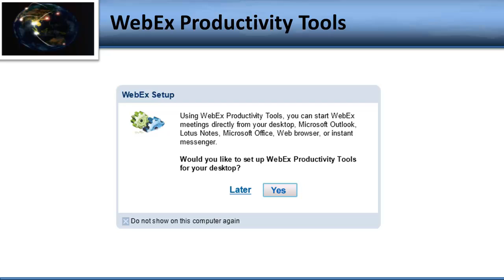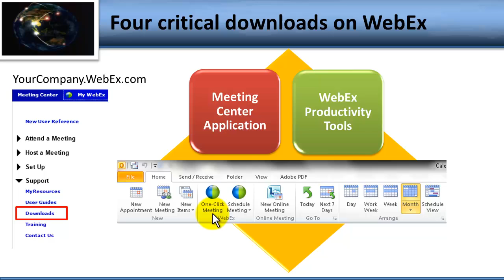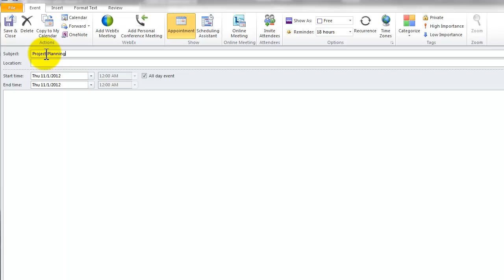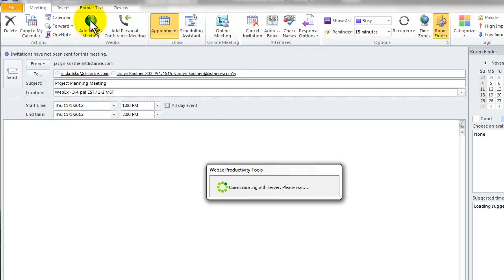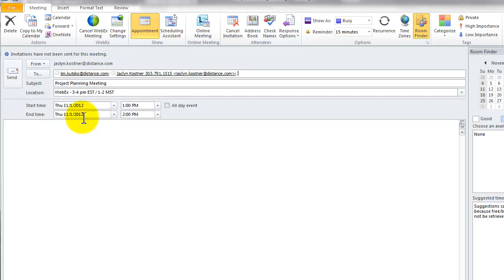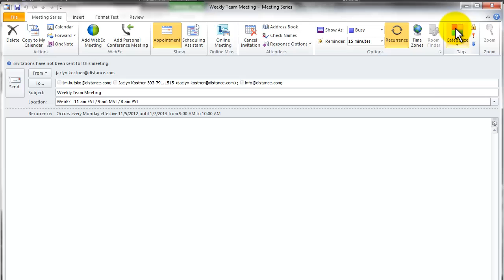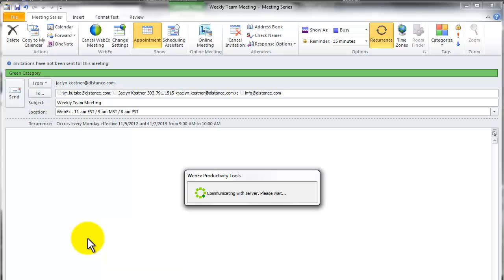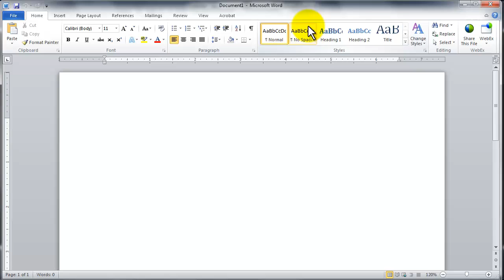WebEx - Schedule a WebEx Meeting in Outlook.mp4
How to Schedule a WebEx Meeting in Outlook for online meetings, presentations, and training sessions.
1. Download the productivity tools and the universal toolkit
2. Create a calendar invitation including WebEx links
3. Create a recurring meeting in Outlook including WebEx links
4. Create an instant meeting in Outlook including WebEx links
5. Open a meeting from an Outlook calendar invitation